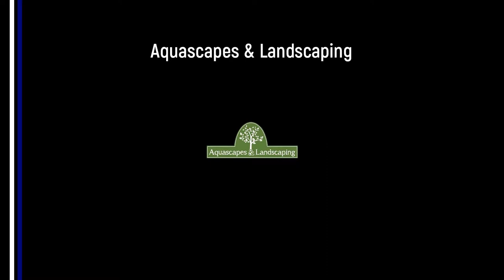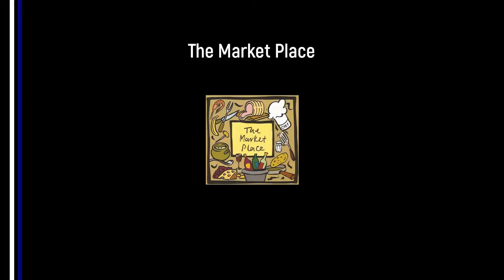Will Bates Goal v Rothwell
Will opened the scoring for Kirk Deighton Rangers against Rothwell with a header at the back post.